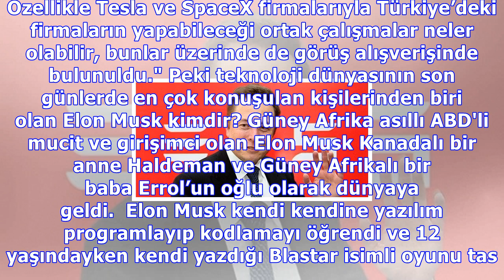erdoğan : Teknoloji - cumhurbaşkanı erdoğan, elon musk'ı kabul etti (elon musk kimdir?) - 1 | ntv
Teknoloji - cumhurbaşkanı erdoğan, elon musk'ı kabul etti (elon musk kimdir?) - 1 | ntv